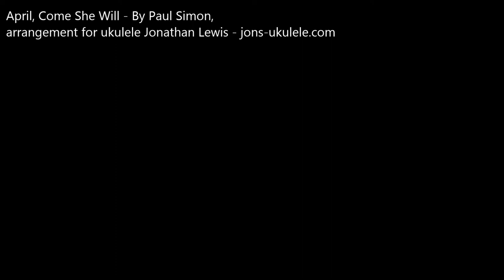April Come She Will - Ukulele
With my new Baton Rouge V1-S Burst Soprano ukulele
Written by Paul Simon, from the album Sounds of Silence